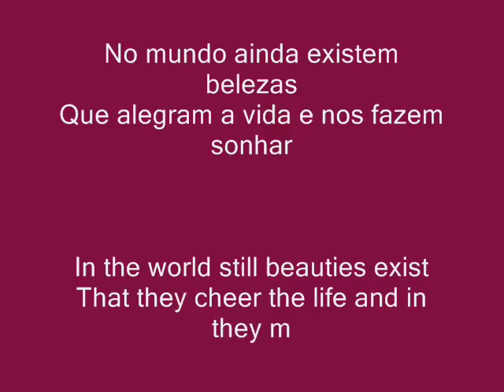Beautiful World - In Existence